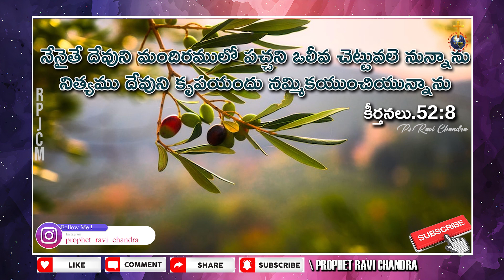Daily Inspiration | అనుదిన ప్రోత్సాహం | #4 | Pastor Ravi Chandra |RPJCM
Welcome to Ravi Chandra International Ministries and RPJCM Foundation.
God has anointed Prophet RAVI CHANDRA to reach out millions around the world with the word.
his teachings have been impacting many people and strengthening their Spiritual lives. God has taken him to more than 10 countries for the Kingdom Expansion.
Millions of people have experienced the taste of Jesus trough this ministry.

BANK NAME : ANDHRA BANK \ UNION BANK
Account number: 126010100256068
IFSC CODE : ANDB0001260